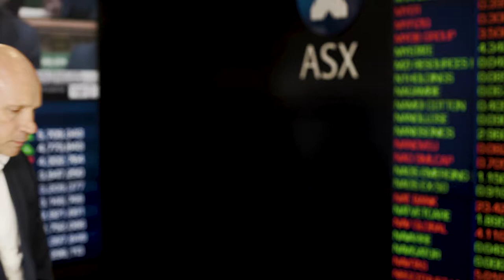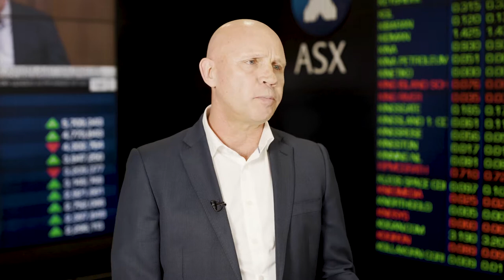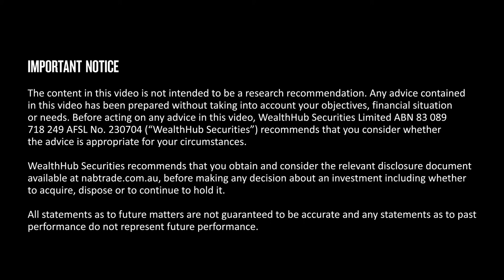Codan Limited - Donald McGurk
Donald McGurk, Chief Executive Officer of Codan, discusses how the company’s suite of technology solutions and how they help save lives